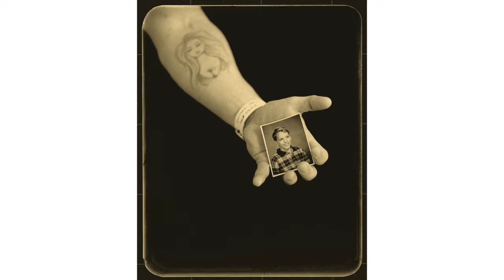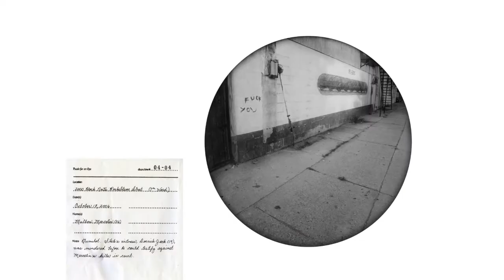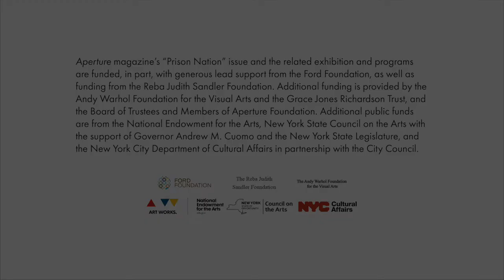Seeing Angola, "Prison Nation" Panel Discussion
On February 14, 2018, Aperture Foundation held a panel discussion called Seeing Angola.
Louisiana’s State Penitentiary, the largest maximum-security prison in the United States, is also known as “Angola,” as it sits on the site of a former plantation with a slave population originating from Angola, Africa. This panel convenes three photographers and one writer who have made work about the notorious prison in a state that has the highest rate of incarceration of any place in the world.

Panelists: Deborah Luster, Zachary Lazar, Keith Calhoun and Chandra McCormick
Moderated by Makeda Best, Richard L. Menschel Curator of Photography at the Harvard Art Museums.

In a series of public programs that accompany the spring issue of Aperture magazine and the related exhibition, Prison Nation, photographers, writers, historians, and activists discuss the unique role photography, art, and storytelling play in understanding and creating a dialogue around the crisis of mass incarceration in the United States